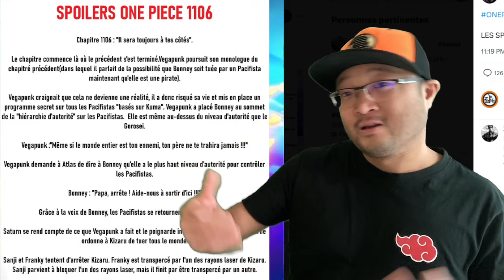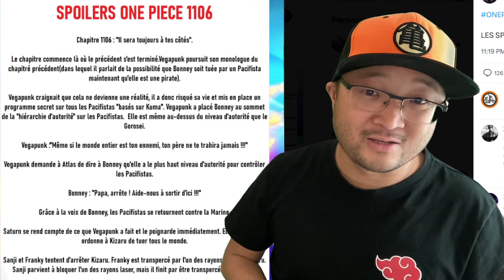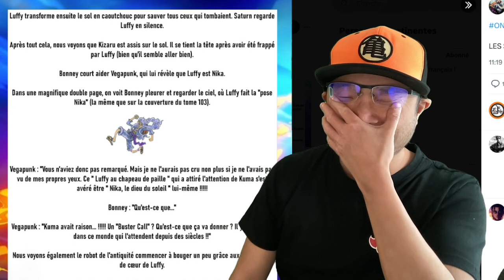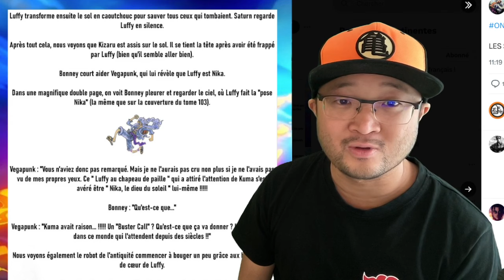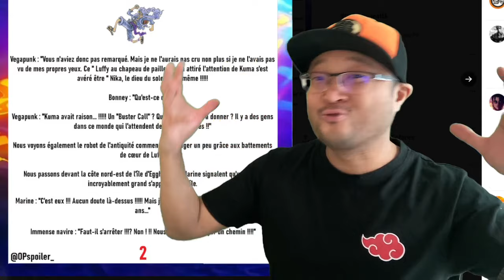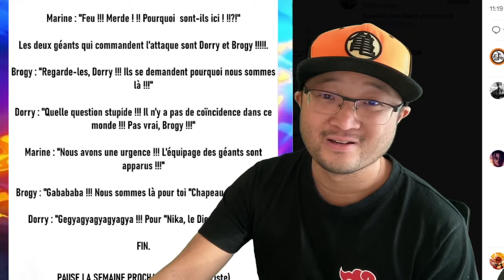MIHAWK EST LE SEUL QUI MÉRITE D'ÊTRE HONORÉ PAR LA MER ! ONE PIECE 1106 RÉSUME COMPLET FRANÇAIS